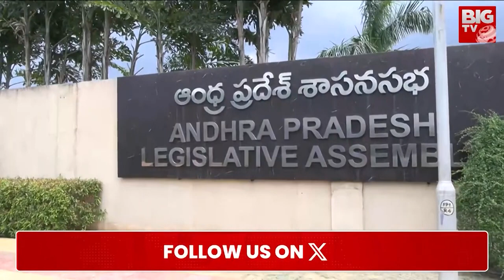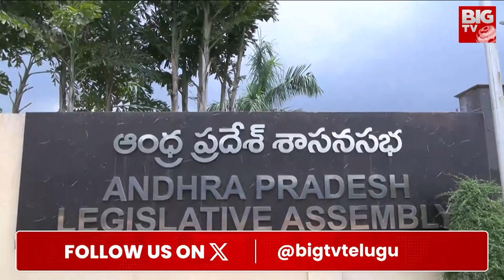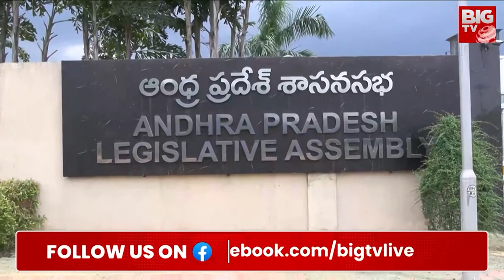No..నేను అక్కడ కూర్చోను..YSRCP Placement in AP Assembly | YS Jagan | Chandrababu | Pawan Kalyan